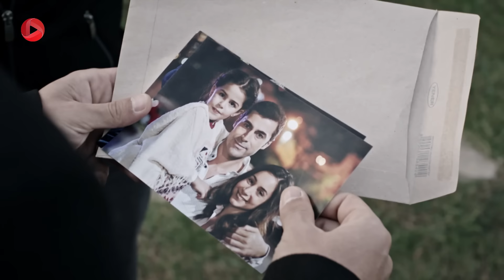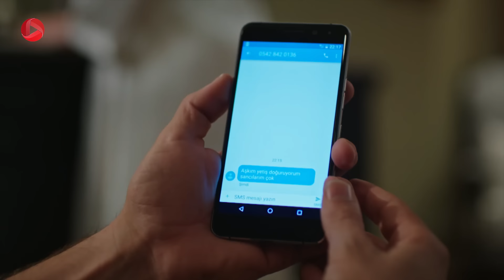Eshghe Siyah va Sefid - Episode 12 - سریال عشق سیاه و سفید – قسمت 12 – دوبله فارسی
بعد از اینکه فرهاد آسلی را برای انجام عمل جراحی به بیمارستان می برد؛ هم زمان برنامه ای اجرا می کند که آسلی به طور کلی سینان و عشقش را فراموش کند. از طرف دیگر فرهاد به آسلی کمی آزادی می دهد و این باعث ایجاد حس بهتری در اسلی می شود. از آن طرف جنید به خیانت هایش برای نجات خود ادامه می دهد. جم همچنان دنبال راه نجات خواهرش است و موضوع داغ داخل عمارت هم بچه در راه نامیک است. که خواهر های نامیک از وجود او با خبر می شوند...

خلاصه ی داستان سریال ترکی عشق سیاه و سفید
سریال عشق سیاه و سفید همانطور که از اسمش پیداست عشق میان دو شخصیت خوب و بد است. سفید خانم دکترزیبا و مهربان آسلی است؛ دختر مهربان و خیر که زندگی اش را وقف کمک به بیماران می کند والبته او در کار خودش هم حرفه ایست. سیاه فرهاد است کسی که خاطره ی بدی در دوران کودکی دارد؛ حالا وارد کارهای خلاف شده و به راحتی جنایت می کند و آدم می کشد. داستان هم از جایی شروع می شود که فرهاد در یک ماموریت به یک نفر شلیک می کند، حال مضروب وخیم است اما باید زنده بماند و برای نجات او نیاز به عمل جراحی است. آسلی بدون آنکه بداند و بر حسب اتفاق به عنوان پزشک این جراحی را انجام می دهد. کاری که او کرد باید به عنوان راز محفوظ بماند اما اعضای گروه خلافکار از او می ترسند و تصمیم می گیرند آسلی را سر به نیست کنند. مسئولیت کشتن آصلی هم بر عهده ی فرهاد می گذارند. این ماجرا آغاز رابطه ی نامتعارف سیاه و سفید می شود و زندگی هر دو نفر دچار تغییر بزرگی می شود.